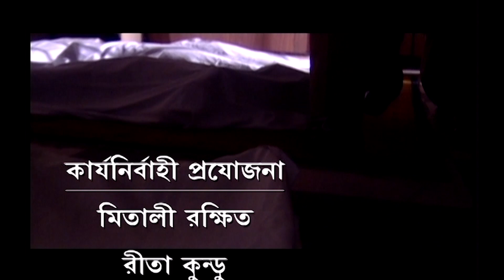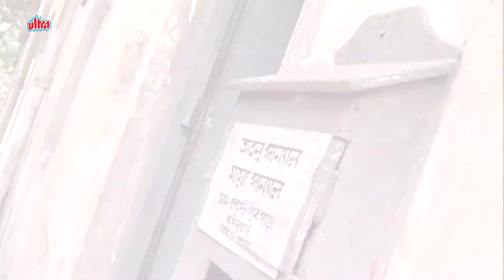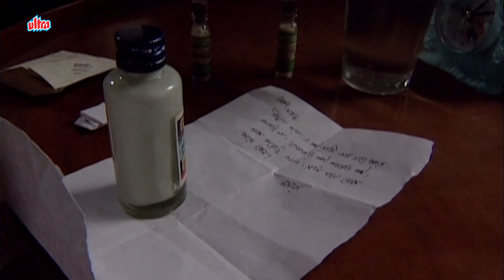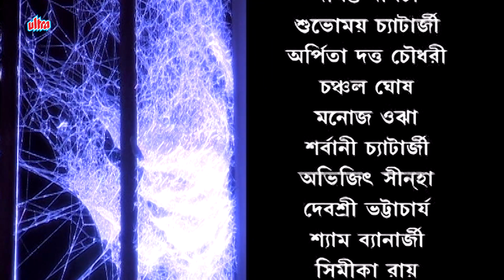ছায়া শরীর - Chhaya Shorir - Ep. 44 - কার চিঠি - Suspense Thriller - Bengali Series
Watch our Latest Bengali Song (Rabindra Sangeet) from the movie Raat Bhor